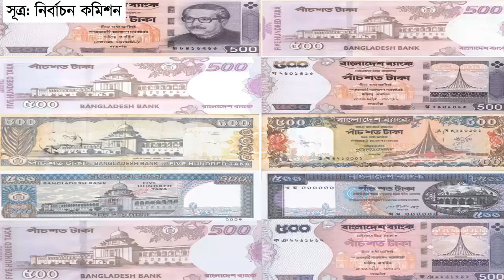একাদশ জাতীয় সংসদ নির্বাচন বিষয়ে কিছু তথ্য